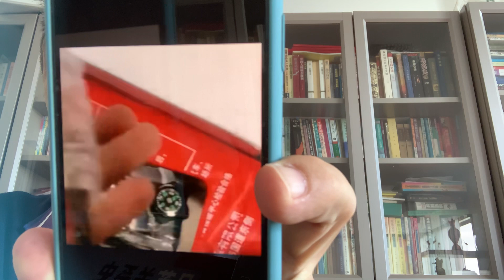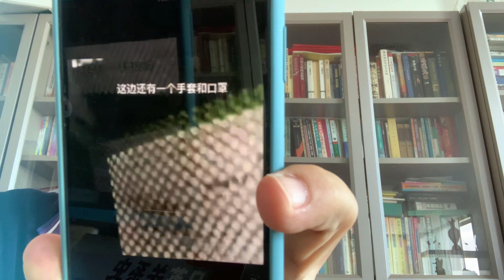这是要与台湾🇹🇼日本🇯🇵美国🇺🇸欧盟🇪🇺开战的节奏吗：🈶️视频🈶️真相，快打吧，能动手，就别逼逼，尽快打出一个红彤彤的新中国吧，一个崭新的民主自由中国！